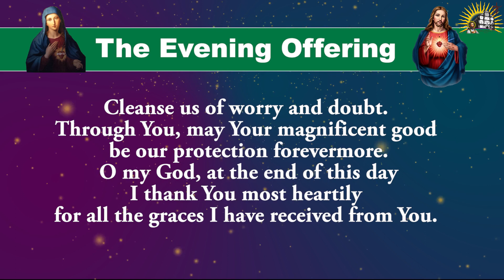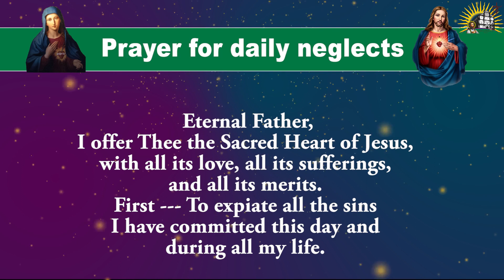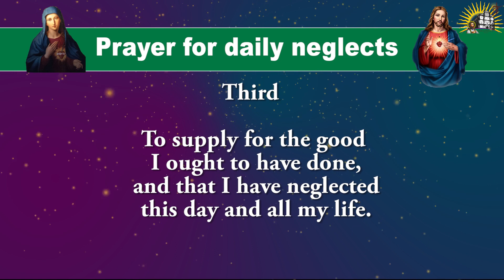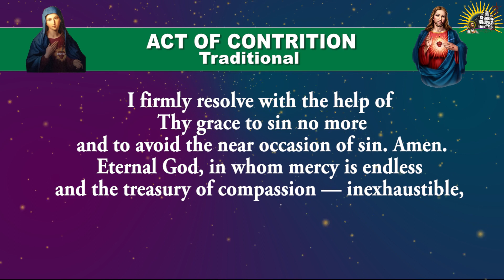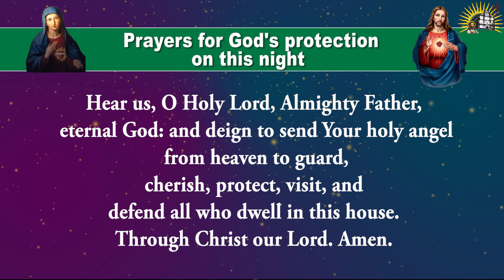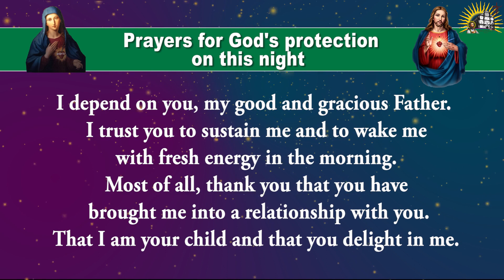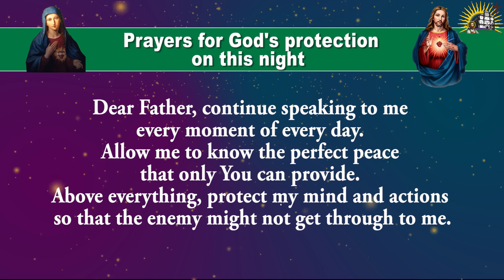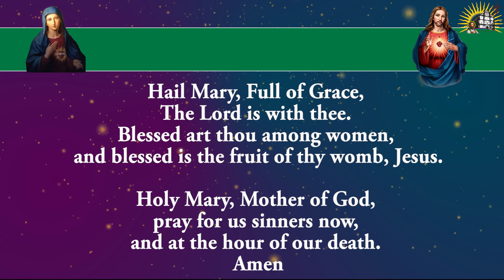Daily Evening Offering and Prayers - Wednesday - 21 June 2023